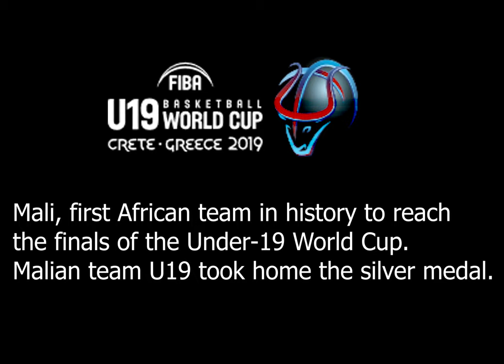Mali Basketball 2019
2019 a golden year for the Mali.
Mali took home the silver medal at the U19 World Championships in Greece. In the final, the African team was even a problem during a half in the USA. A great news and just reward for all players in the development of basketball on the continent. But this exceptional result is also the result of an exceptional generation of prospects.